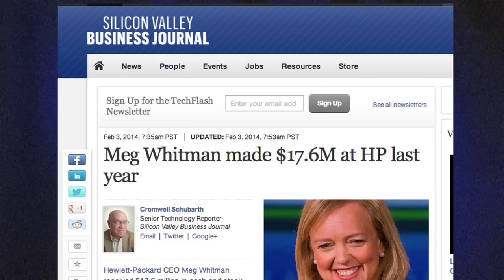FAIR TV July 11 2014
ABC's Gaza Mistake, Dinesh D'Souza, CBS Cheers Job-Cutting CEO